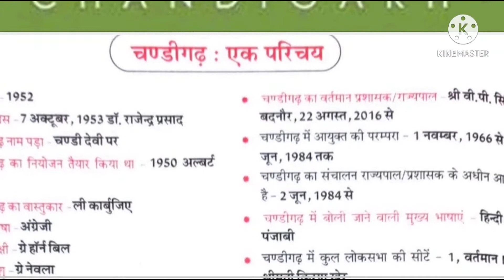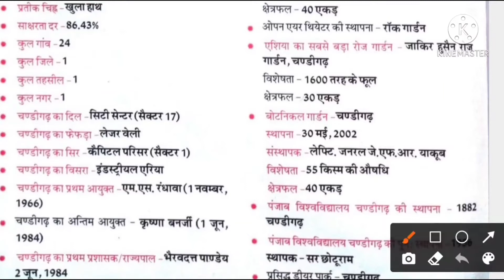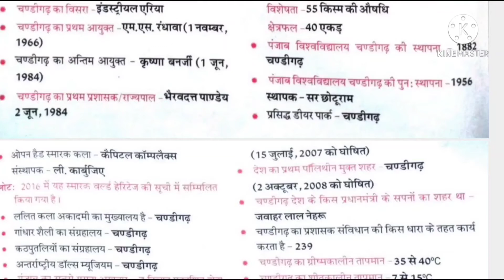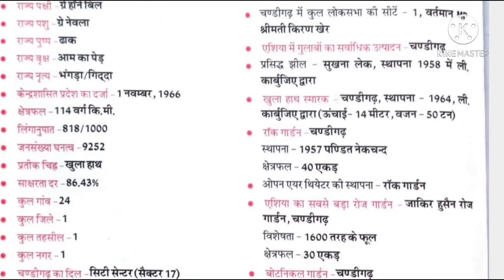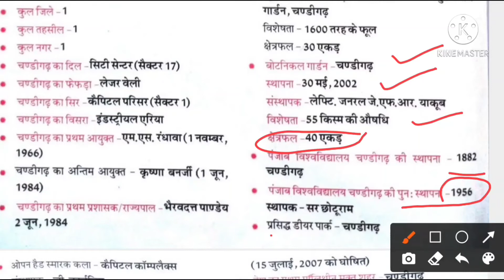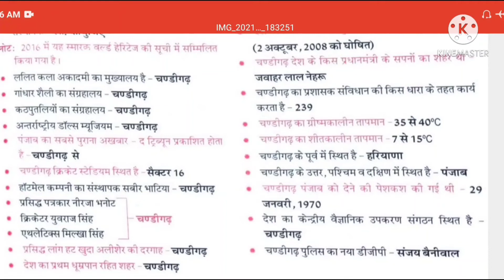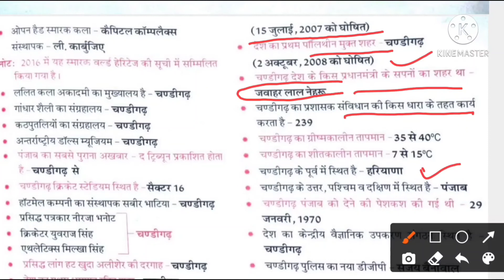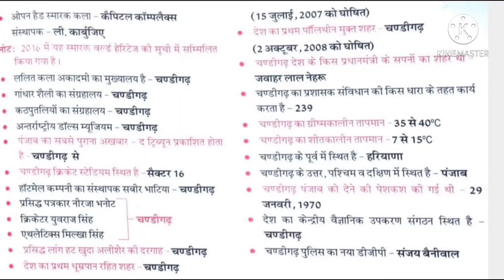चंडीगढ़ सामान्य ज्ञान for all hssc exams police, Patwari, gram sachiv, screening.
Chandigarh general knowledge for all hssc exams.